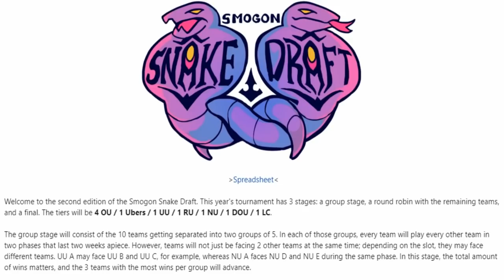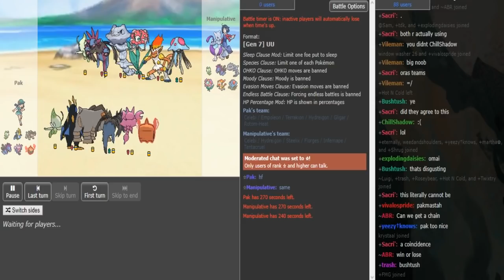Smogon Snake Draft II-Stage 1, Phase 1: Manipulative vs Pak (UU) w/SilvioGuacamole